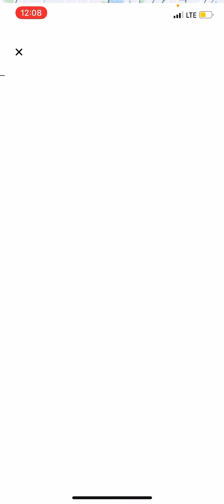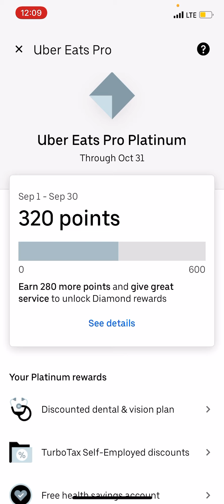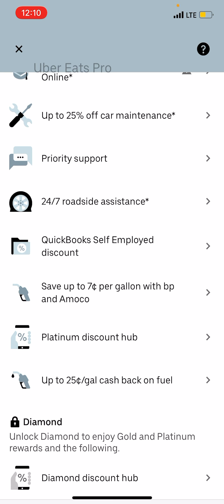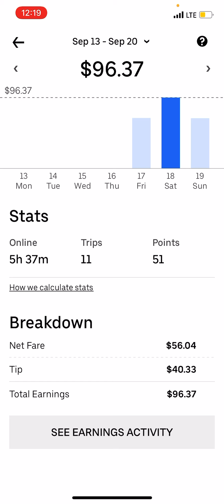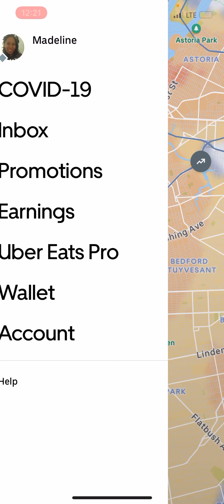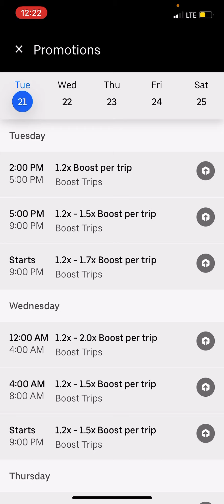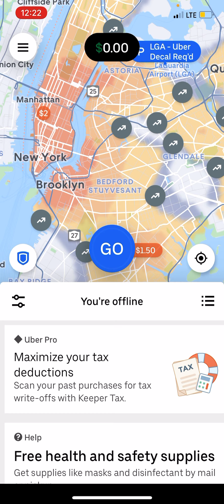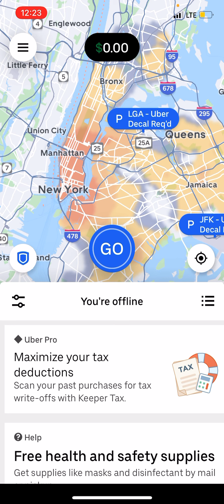Uber eats experience and tips for the week of September 13,2021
$maddievlogsdoes

BIGO live

Earn Bonus in BIGO LIVE! New users filling in my invitation code 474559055 will get more surprises!